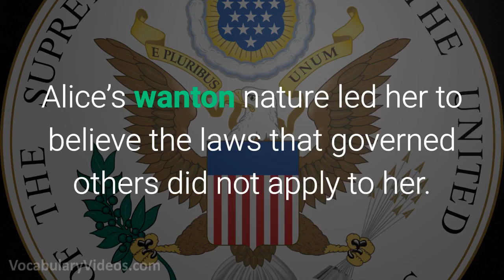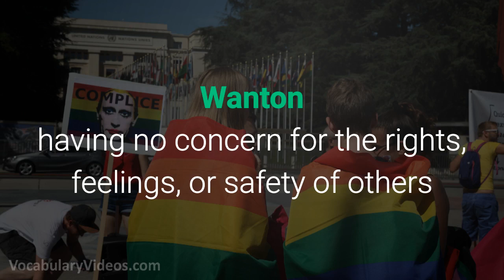🖤 Learn English Words - WANTON - Meaning, Vocabulary Lesson with Pictures and Examples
What does Wanton mean? Learn the meaning of Wanton as we define this advanced vocabulary word with a simple definition, pictures, example sentences, English pronunciation and audio.

Wanton definition (adjective) having no concern for the rights, feelings, or safety of others

Wanton pronunciation: won-tn

Examples of Wanton in a sentence:

1. Jim’s wanton disregard for others was obvious when he drove home drunk.

2. After surveillance cameras failed to pick up the wanton destruction of the library, the county hired a security guard to patrol the building.

3. Although Harold is not a nice boy, I cannot believe he has been accused of wanton cruelty toward his neighbor’s dog.

4. Alice’s wanton nature led her to believe the laws that governed others did not apply to her.

5. Because many teenagers believe they are invincible, they often do wanton stunts to show their friends how carefree they are.